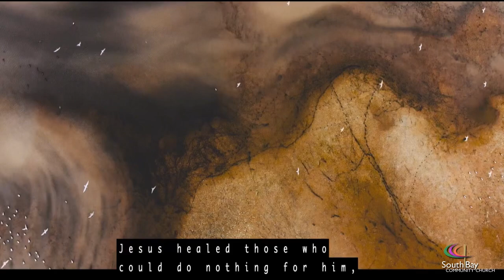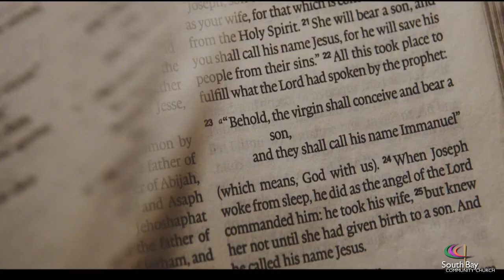SBCC Holiday Christmas Service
We pray that you are blessed by today’s Word!